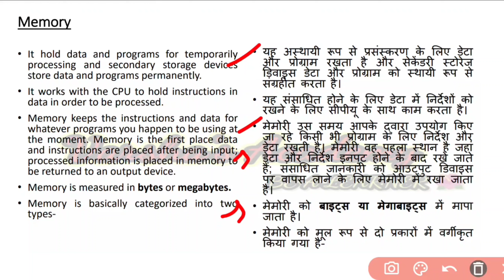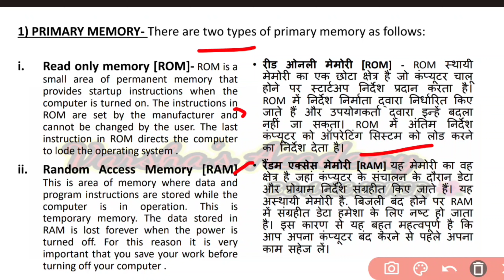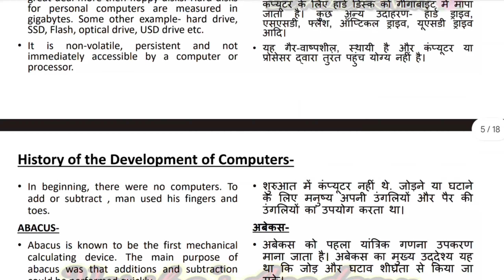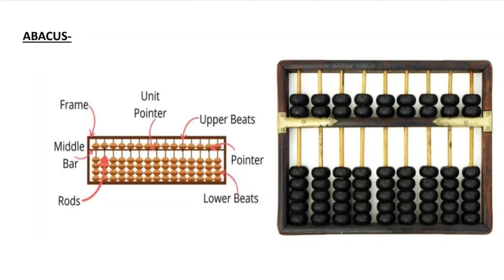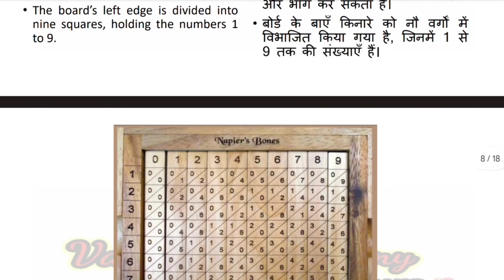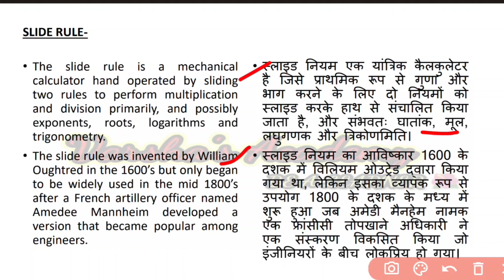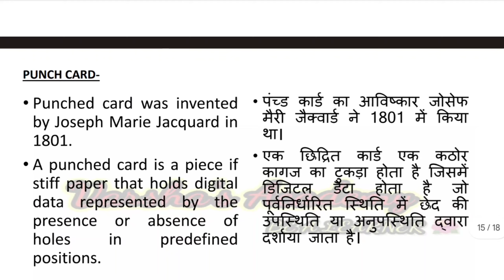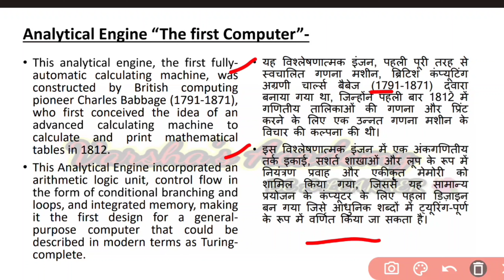Fundamentals of computer 🖥️, knowledge of ICT, EMRS vacancy 2023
EMRS PGT, TGT, Hostel Warden

बाल अधिकार संरक्षण आयोग अधिनियम 2005 hostel warden
The commission for protection of child rights act 2005 EMRS hostel warden
अनैतिक देह व्यापार निवारण अधिनियम 2006
The Immoral Traffic Prevention Amendment Bill 2006 hostel warden EMRS 2023
the child labour (Prohibition and Regulation) Act 1986 hostel warden
hostel warden knowledge of act classes
THE PROHIBITION OF CHILD MARRIAGE ACT 2006
RIGHT TO EDUCATION ACT 2009 HOSTEL WARDEN
EMRS knowledge of ICT
knowledge of ICT
PGT, TGT, Hostel Warden knowledge of ICT
ICT classes
EMRS government job
ADMINISTRATIVE APTITUDE HOSTEL WARDEN EMRS VACANCY 2023
the criminal law amendments act 2013
दंड विधि संशोधन अधिनियम 2013 hostel warden EMRS 2023
EMRS the Prohibition of child marriage act 2006
POCSO act 2012
act 2012 POCSO